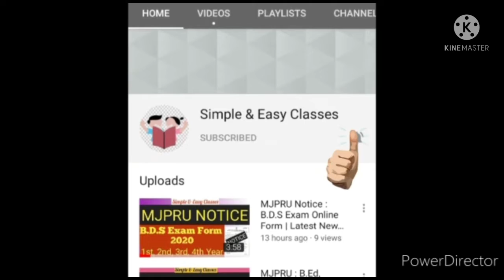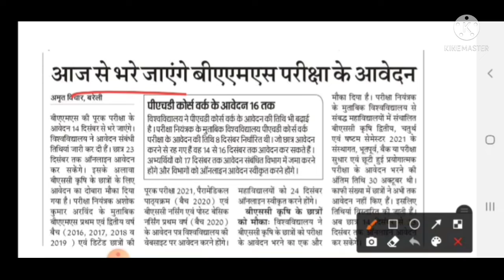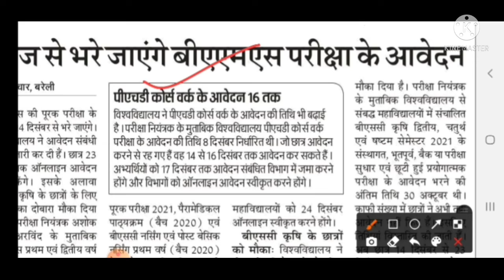Mjpru: BAMS, B.Sc Ag, Ph.D Exam Form Related News 2021|Today Latest Update|Subscribe 👈